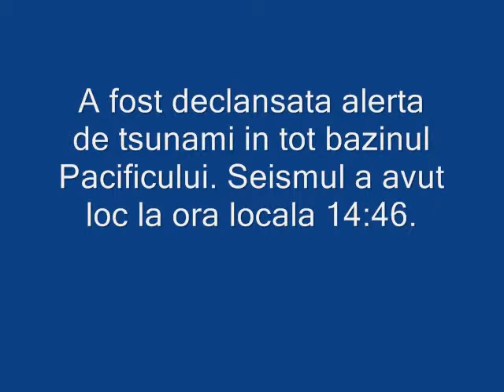CATASTROFA IN JAPONIA